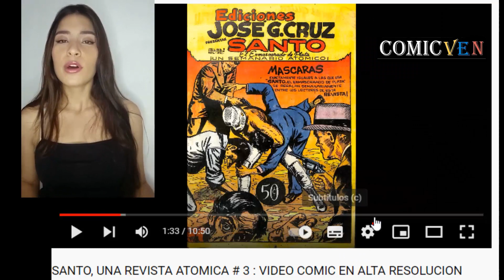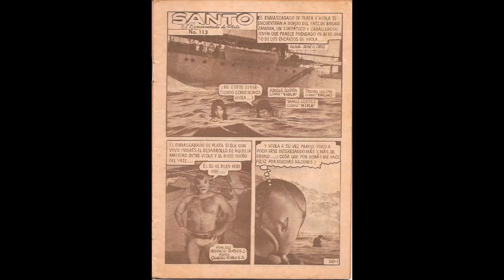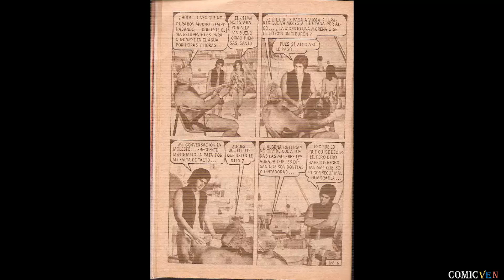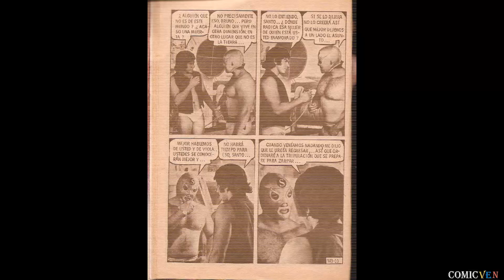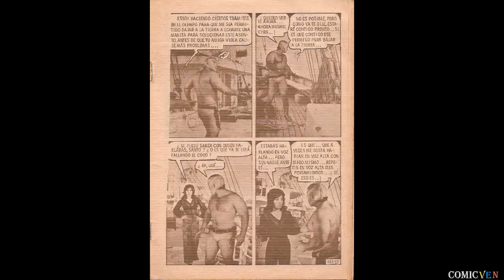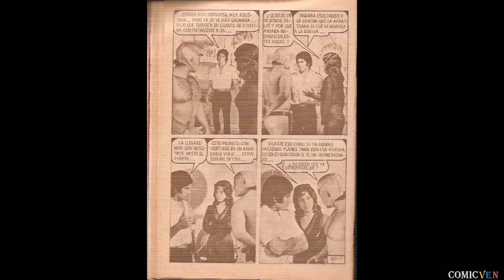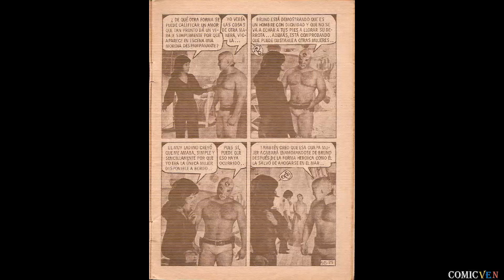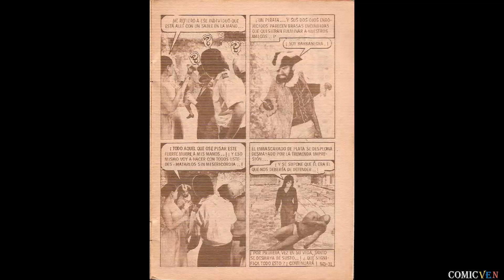SANTO 👊 EL ENMASCARADO DE PLATA # 113 EDICIÓN DE 1976 - VIDEO COMIC EN ALTA RESOLUCION